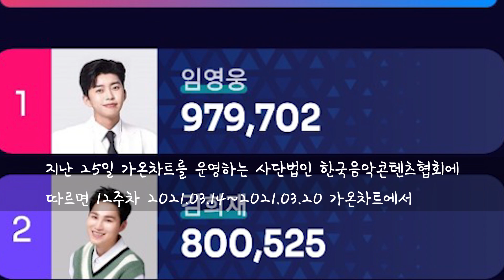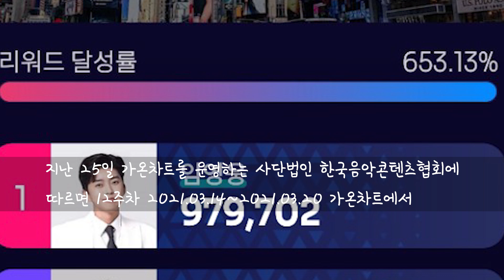임영웅(im_hero), '선한트롯' 3월 가왕 또 1위! 영웅시대 빛나는 파워!